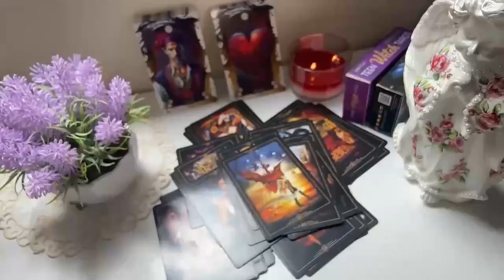GEMINI 🧲 ​YOU CAUGHT THE ATTENTION OF A POWERFUL PERSON THAT BRINGS A LIFE CHANGING OPPORTUNITY👀